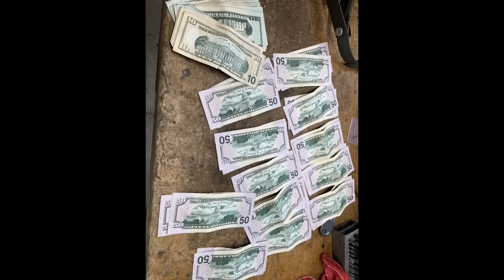FANTASTIC TRUCK & TRACTOR PULL tubalcain john deere moline mineapolis mrpete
Exciting tractor & truck pulling at Pontiac, Illinois 4-H Fair 2024